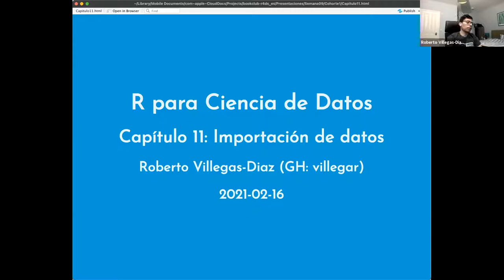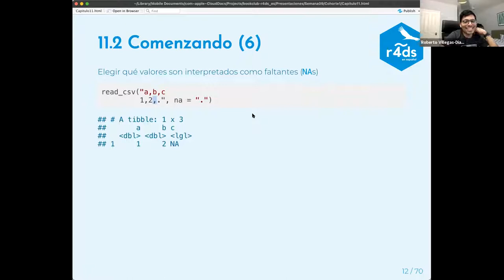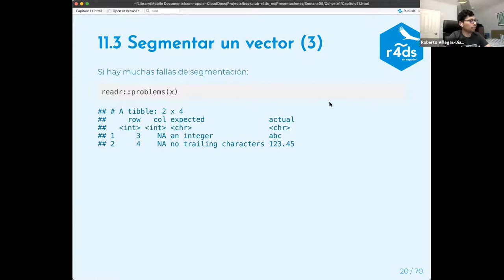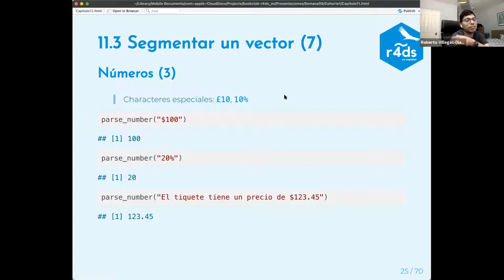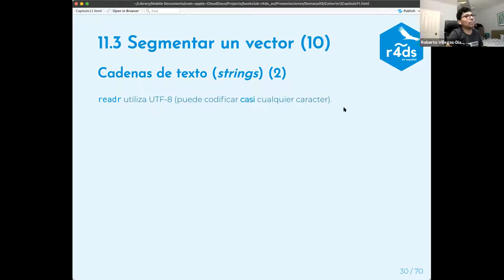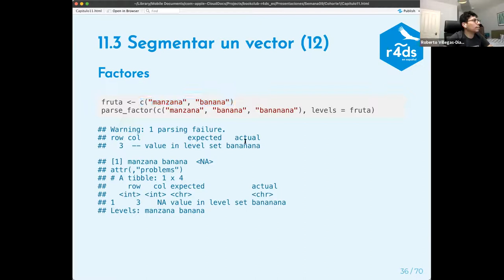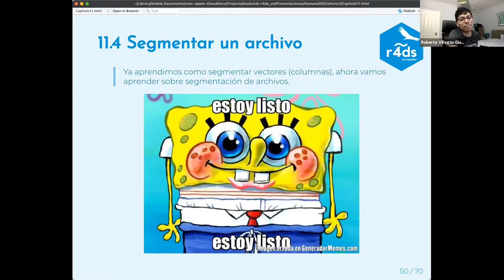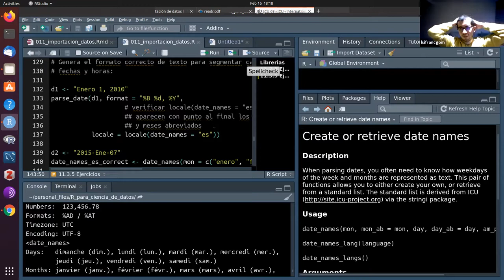R para Ciencia de Datos Club de Lectura: Capítulo 11 (Parte 1) (2021-02-16) (r4ds_es01)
Roberto Villegas-Diaz presenta el Capítulo 11 ("Importación de datos") de R para ciencia de datos por Hadley Wickham & Garrett Grolemund el 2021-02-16, en el R4DS Club de Lectura. Cohorte 1